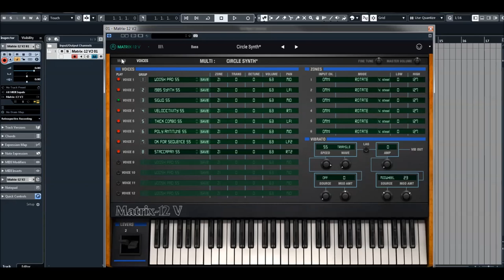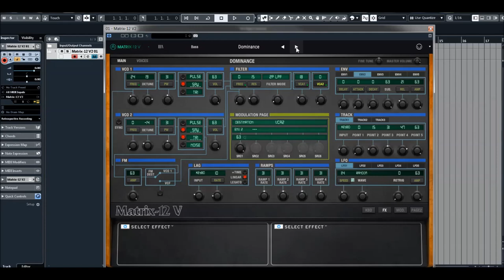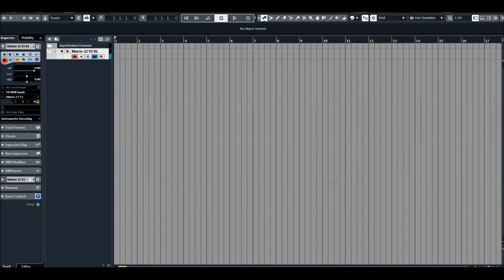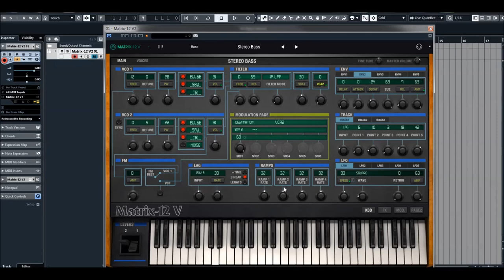Arturia V Collection 7 | Matrix 12 V | Analog Basses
The massively powerful Oberheim® Matrix-12 has been resurrected at last. Using our TAE™ modeling technology, we are able to recapture this beast of a synthesizer and bring it to you.
The Matrix 12 was the first programmable analog synthesizer that took the best features of a preset voice path and modular flexibility. This bold combination made it a force of nature and something that had not been seen before. It also had a 15 mode filter system that enabled it to have sounds that had never been heard before.

Every point in the signal path is important when modeling the sound of such a revered instrument. So to establish the proper foundation, we perfectly recreated the tonal characteristics of the original 2 oscillators and their waveforms in Matrix-12 V. And it was equally critical to capture every nuance of its 15 filter modes, so we kept at it until they had been modeled perfectly!

Another factor in defining the complex sound of the Matrix-12 was the amazing number of modulation sources and destinations it provided. This was a level of sophistication previously only available in a fully modular system.

So to complete the emulation we modeled these capabilities also, even surpassing them. With a nearly endless number of possible modulation routings in Matrix-12 V you can create sounds with highly organic qualities not found in other synthesizers.